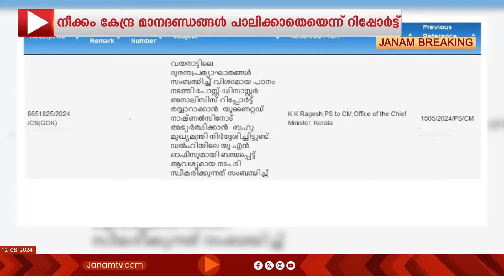വയനാട് ദുരന്തവുമായി ബന്ധപ്പെട്ട പഠനത്തിന് UN സഹായം തേടാൻ സംസ്ഥാന സർക്കാർ | WAYANAD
വയനാട് ദുരന്തവുമായി ബന്ധപ്പെട്ട പഠനത്തിന് യു എൻ സഹായം തേടാൻ സംസ്ഥാന സർക്കാർ. ഡൽഹിയിലെ യു എൻ ഓഫീസിനെ സമീപിക്കാൻ മുതിർന്ന ഐ എ എസ് ഉദ്യോഗസ്ഥനെ ചുമതലപ്പെടുത്താൻ മുഖ്യമന്ത്രി നിർദേശിച്ചു. നീക്കം കേന്ദ്ര സർക്കാർ മാനദണ്ഡങ്ങൾ പാലിക്കാതെയെന്ന് കേന്ദ്ര ഇന്‍റലിജൻസ്, റിപ്പോർട്ട് നൽകി. ജനം ബ്രേക്കിംഗ്